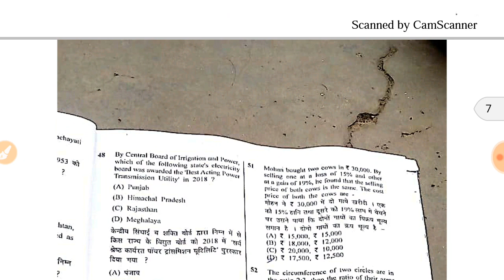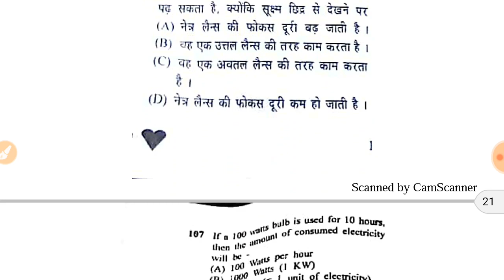Rajasthan LDC Exam 12 August Question Paper LDC Paper Only PDF Rajasthan LDC 12 AugAnswer Key 2018